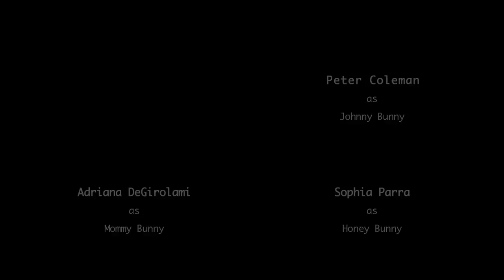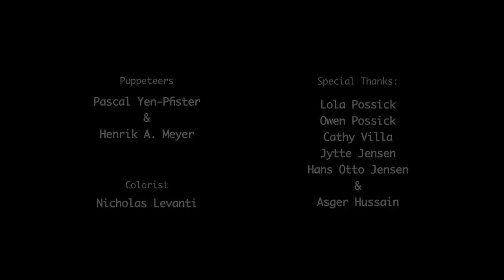Funny videos 2016 Dust bunnies Escaping the couch from funny videos ever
Funny videos 2016 Dust Bunnies present.

Director: Henrik A. Meyer

Director of Photography: Henrik A. Meyer

Before you clean under your couch, watch this cute little funny youtube video about two dust bunnies escaping the couch. And the goodbye to Johnny Bunny´s gassy mom, Mommy Bunny.
I made this funny youtube video to make people happy. Enjoy the fun with my funny dust bunny babies:-).

All voices and material from funny videos are made organic:-).

Funny videos - Dust Bunnies share:
Funny videos ever on youtube, because we love to lol a lot. Funny videos make us laugh with a lot of pranks. Think this is funny videos ever? Laugh with funny videos. We love funny videos with a lot of pranks. Lol with funny videos. Best vine funny youtube videos ever. Thats a very funny youtube video lol video crazy video hilarious funny video
hilarious crazy youtube videos ever with funny dust bunny videos most funny video ever. What is a vine funny video made of, a lot funny video stuff you can lol with your friends. We just say, vine funny videos with pranks we love. Funny videos ever makes vine, prank and funny videos so funny. Best vine funny videos is also found here: